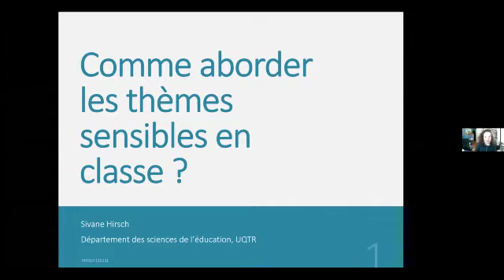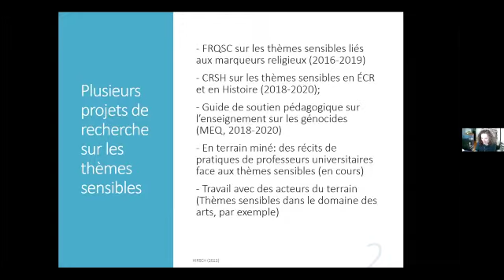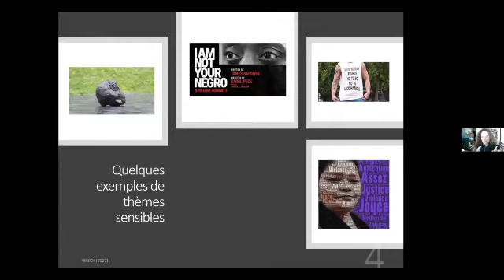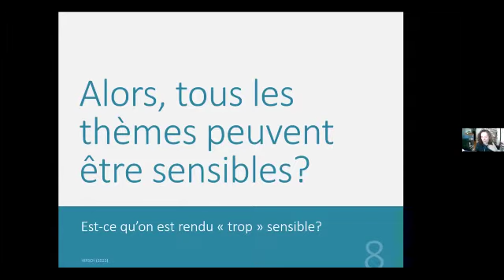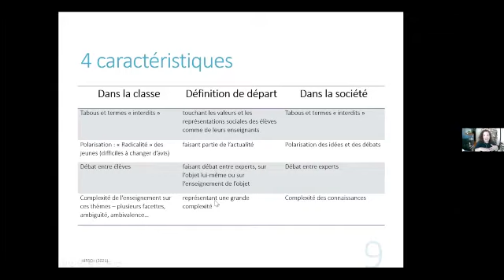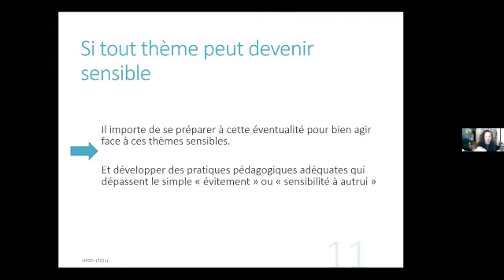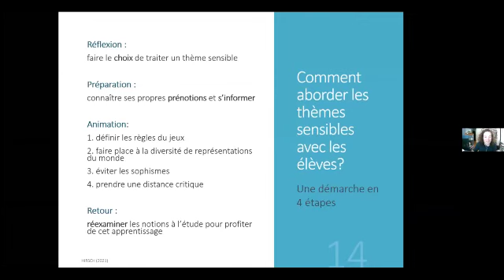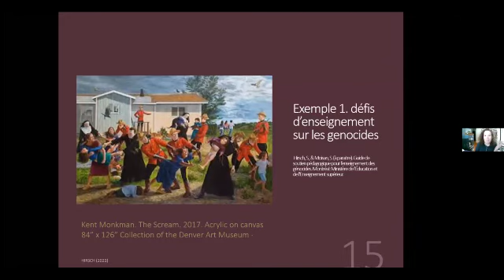Comment aborder les sujets sensibles avec les élèves?